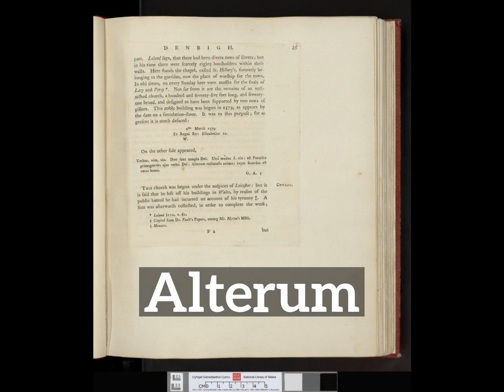What is Alterum? | How to Say Alterum in English? | How Does Alterum Look?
Learn how to pronounce alterum with Imago Spectrum.

What is alterum?
How does alterum look?
How to say alterum in English?
What does alterum represent?
What is the defintion of alterum?

Imago Spectrum allows you to easily memorize common English words and phrases by joining visual and auditory learning environments into a short video. Focus on the images and repeat alterum several times for best retention results.

In this video we are speaking the word, alterum. Do take note of how alterum is spelled.
The definition of alterum is listed below the word in the video.
Alterum: nothing